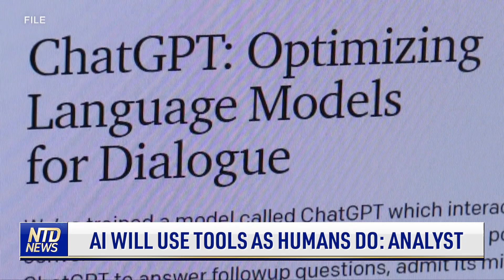AI May Impact 300 Million Jobs Globally: Goldman Sachs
Three hundred million jobs globally could be impacted by artificial intelligence. This is according to a recent Goldman Sachs research.

The impact would be felt in different ways, "Although the impact of AI on the labor market is likely to be significant, most jobs and industries are only partially exposed to automation and are thus more likely to be complemented rather than substituted by AI." according to the report.

At greatest risk of becoming replaced by AI are administrative and legal professions.

The report predicts 7% of current US employment being substituted by AI, 63% being complemented, and 30% being unaffected.

It also says AI could lead to a productivity boom, that widespread AI adoption could eventually drive a 7% increase in annual global GDP over a 10-year period.

We talk to AI expert Alexander de Ridder on AI's impact on jobs. He is the co-founder and visionary for inkforfall.com.

He explains to us in detail the development he sees for artificial intelligence. He says that one day AI could learn to use tools as humans do.

But he tells us no matter how advanced and sophisticated artificial intelligence get, there will still be a key fundamental difference between humans and AI.